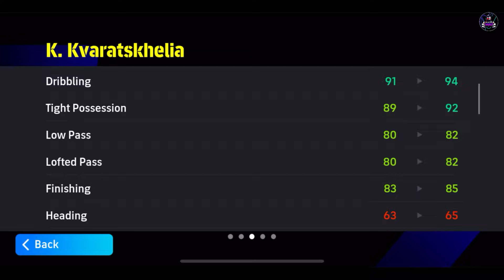รีวิวตัวตึงฟรี! ¦ 🔥K. Kvaratskhelia 99🔥 ¦ สายปีกจี้ด คล่องตัว วิ่งฉีกดีมาก ตัดใน!!